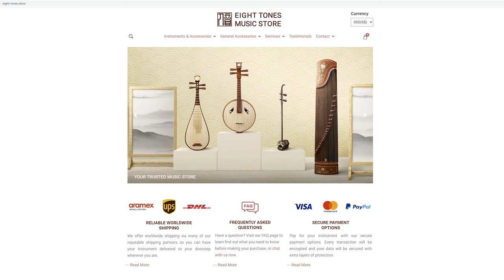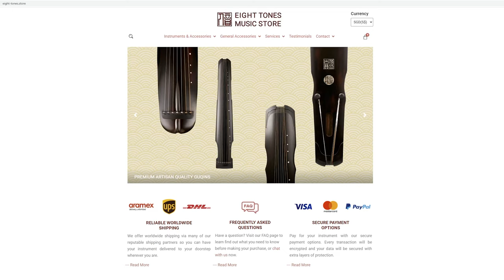Erhu Learning Journey and Competition Tips from our National Champion - Deborah Siok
In this video, our national champion, Deborah Siok will be talking about her journey as a young professional musician, the competition preparation, as well as the Erhu that she used in the competition. Have a look at a snippet of the competition and also a performance by Deborah at the end of the video!

Check out the timestamps below:
0:00 Introduction and SCMC2020 Competition Information
0:52 Competition Snippet (Amannisha 阿曼尼莎 Concerto)
1:31 Competition Preparation
2:12 Tips For Other Musicians
2:49 The Start Of Her Musical Journey
3:15 Inspiration To Be A Professional Musician
4:15 Choice Of Erhu For The Competition
5:15 Performance  (The Brave Spirits of the Snow Mountains 雪山魂塑)

Address:
465 North Bridge Road #02-5039 Singapore 191465